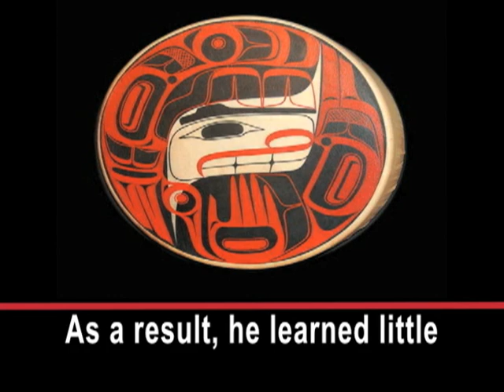Telling Stories Through Totem Poles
David Boxley is a Native American artist from the Tsimshian tribe in Alaska. He is a dancer, songwriter, and wood carver. He also is an ambassador for Tsimshian culture.
DAVID BOXLEY: "We call it art now, but it was a way for people to say this is how I am. This belongs to me, or this is my clan, or this is my crest, this is my family history, carved and painted on wood."
Mr. Boxley says Christian missionaries were a strong influence in his community while he was growing up. As a result, he learned little about his native culture.
While working as a teacher, he began researching the history of his people. In 1986, he left teaching so that he could spend time wood-working and telling others about Tsimshian culture.
DAVID BOXLEY: "I guess I came along at the right time. Our people really needed a shot in the arm. Our culture, it was - it wasn't very prominent after all that missionary influence, and years and years of not having anyone be in that kind of position to guide."
Almost 30 years later, he completed his 70th totem pole. It is now part of the permanent collection at the National Museum of the American Indian in Washington, DC.
DAVID BOXLEY: "We don't use sandpaper. So we use the knives and the chisels to get it as smooth as possible. Get the lines clean."
This totem pole started as a seven-meter-long piece of red cedar. Mr. Boxley began carving it months ago at his home in Washington state.
DAVID BOXLEY: "This one is going to be seen by millions over the next hundred years or whatever, you know. And it's not just me and my son; it's all of my people that are proud...my tribe."
On the day when the totem pole officially became part of the museum, Mr. Boxley's family and friends performed for a crowd.
Then, the pole was shown for the first time.
Thanks to David Boxley, the museum is able to show a fine example of Tsimshian culture to its visitors. I'm Kelly Nuxoll.